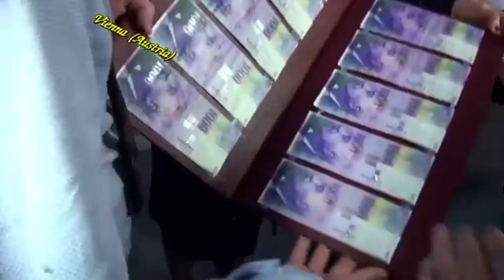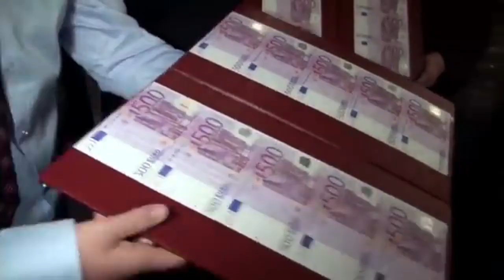MERCEDES BENZ vs IVANOVA KORITA Mashup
Dragi moji, predstavljam vam moj NAJGORI mešap do sada!!! Uživajte :)